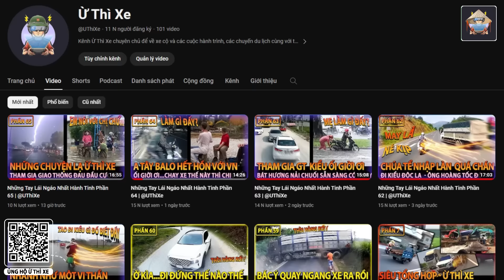Những Tay Lái Ngáo Nhất Hành Tinh Phần 159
Ủng Hộ Kênh Ừ Thì Xe :
Những Tay Lái Ngáo Nhất Hành Tinh | Ừ Thì Xe

The most confusing drivers on the planet